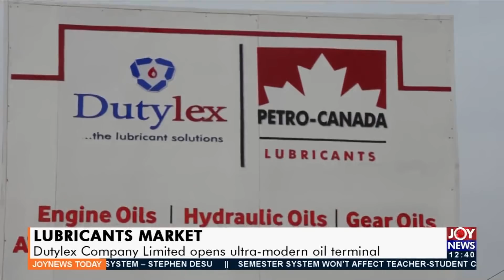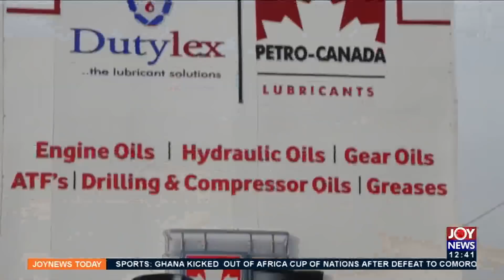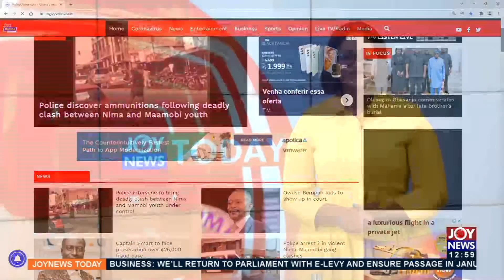Joy News Today (19-1-22)